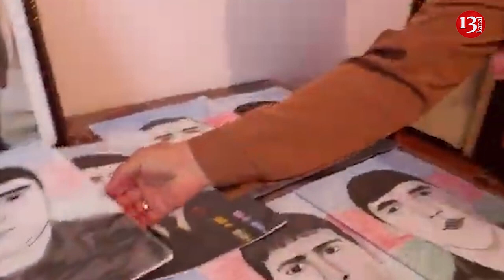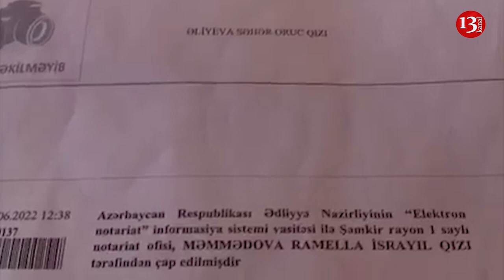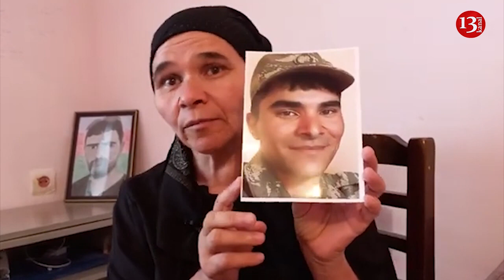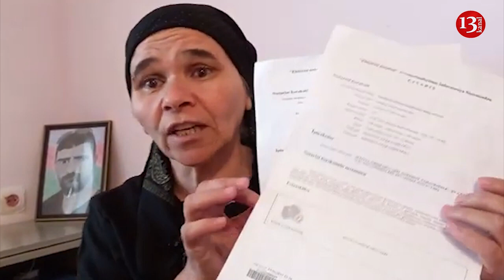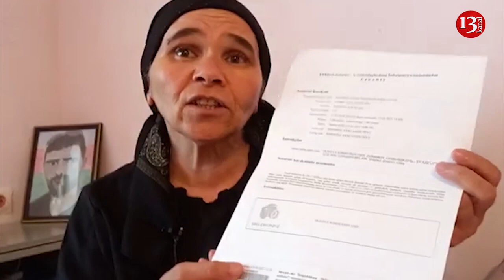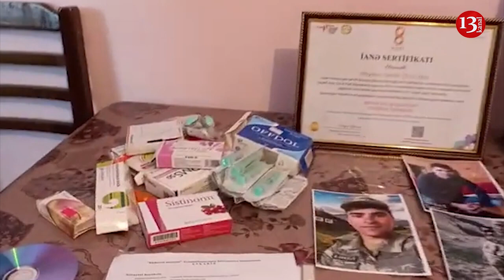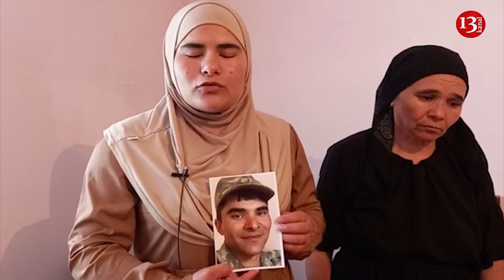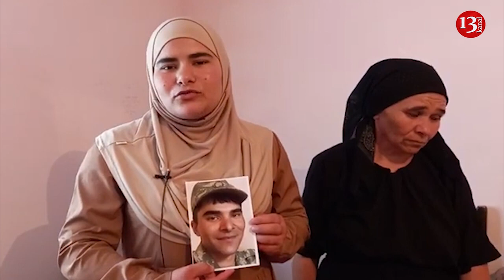"Yoldaşım məni döyüb "YAŞAT" fondunun verdiyi pulu da əlimdən aldı"-ŞƏHİD ANASINI BELƏ ALDATDILAR